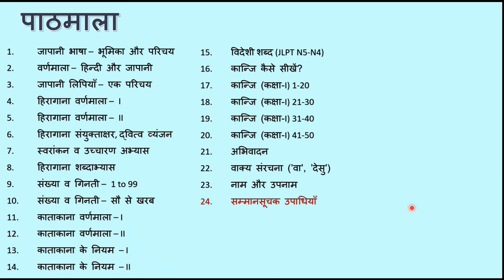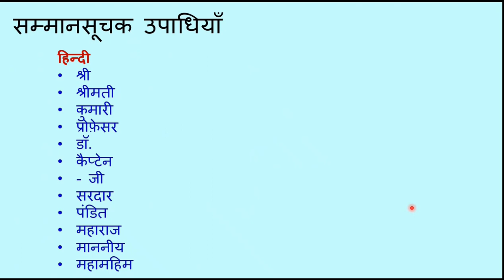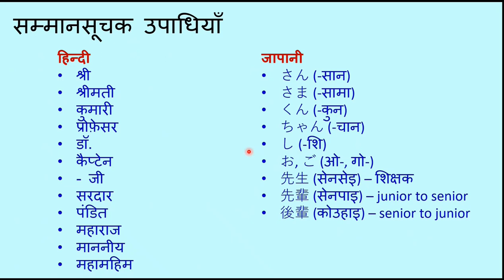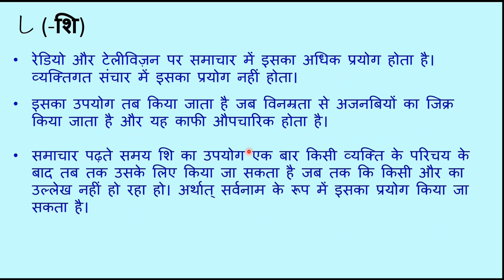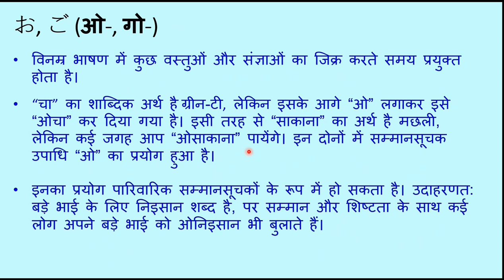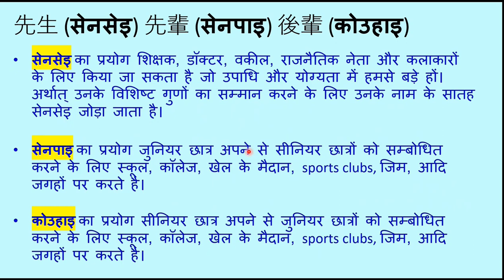सम्मानसूचक उपाधियाँ - जापानी पाठ 24 || Honorifics and Titles - Japanese Lesson 24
Learn Easy Spoken and Written Japanese in Simple Hindi

Lesson 24: Japanese Honorifics and Titles

The Japanese culture is a very polite and humble culture. Thus, Honorific Titles have tremendous significance in Japan and among the Japanese people. One must use one of the appropriate honorifics while interacting with someone. This lesson teaches you the most commonly used honorifics in Japan, and which honorific to be used at which places.

The differences between san, sama, kun, chan, shi are explained in this lesson video.

पाठ-24: सम्मानसूचक उपाधियाँ
जापानी संस्कृति में सम्मानसूचक उपाधियों का बहुत महत्व है। वहाँ किसी भी व्यक्ति को सम्बोधित करने के लिए किसी न किसी सम्मानसूचक उपाधि का प्रयोग अनिवार्य है। इस पाठ में जानें कि वर्तमान जापानी समाज में कौन कौन सी उपाधियाँ प्रचलित हैं।